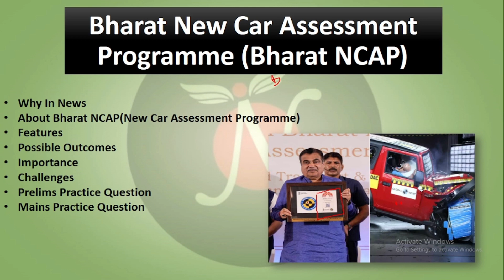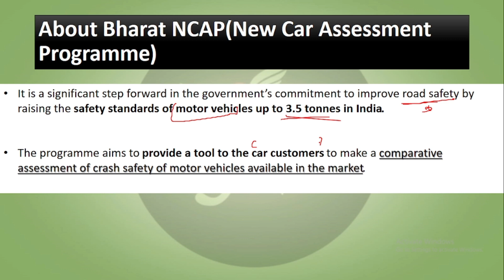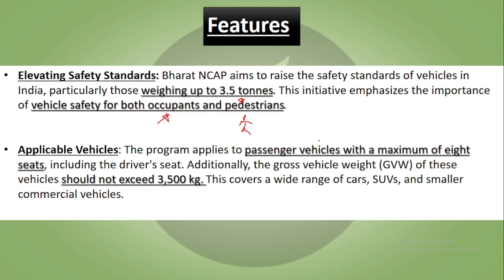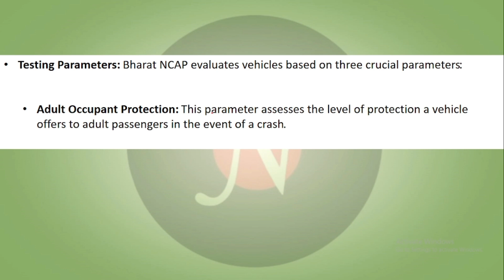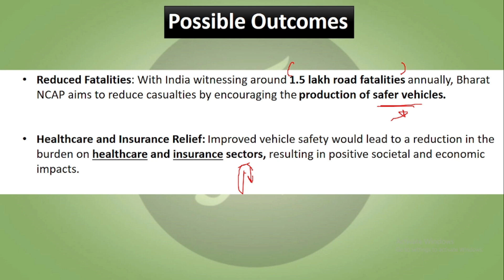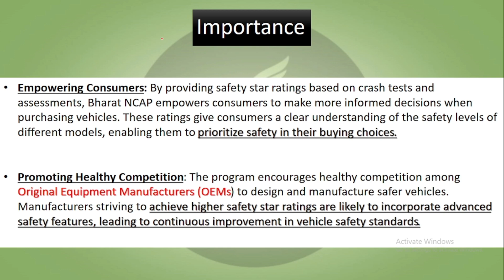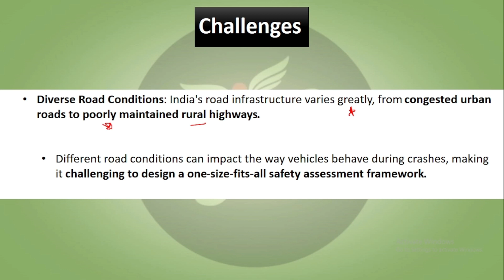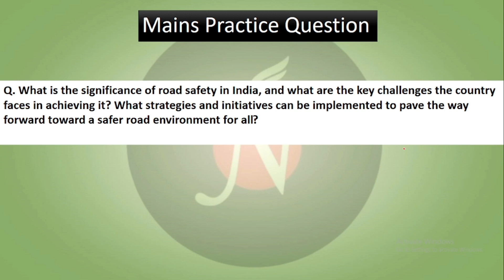Bharat New Car Assessment Programme | Topic Decodified | UPSC | ANALYST IAS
The Ministry of Road Transport and Highways, Government of India, has introduced the Bharat New Car Assessment Programme (Bharat NCAP).

This indigenous star-rating system aims to evaluate the safety of vehicles in the event of a collision, empowering consumers to make informed decisions while purchasing cars.
This comprehensive program is set to come into effect from October 1, 2023, and will play a pivotal role in curbing the alarming number of road fatalities in India.

01, Old Rajinder Nagar Market, New Delhi -60